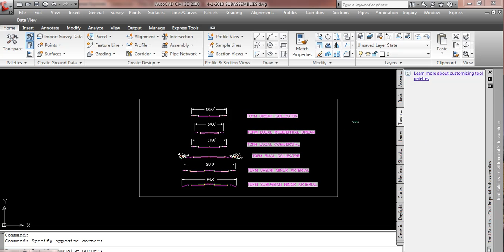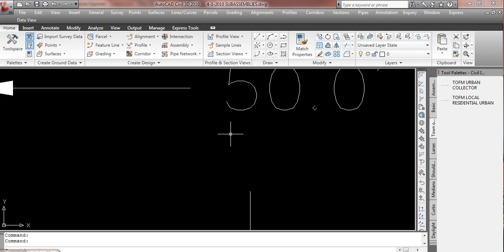New Tool Palette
Adding Assemblies to a new tool palette